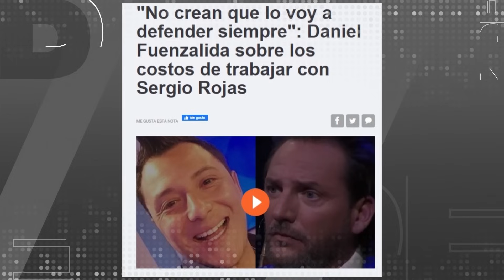“¿Por qué Daniel tiene que hacerse cargo de lo que dice Sergio?” Pablo sobre Rojas y Fuenzalida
Daniel Fuenzalida y Sergio Rojas se enfrentaron en vivo después que el último se haya molestado por los dichos del primero en “El Purgatorio”.